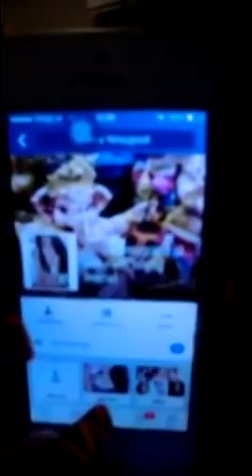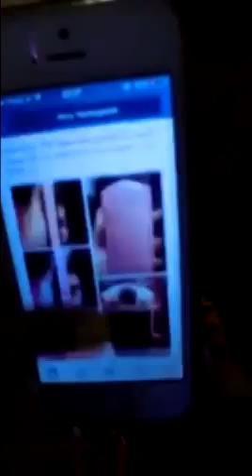เอมมี่ ฝากถึงพวกก้อปเฟส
เอมมี่มีเฟสจริงเฟสเดียวนะให้ดูที่ผู้ติดตาม 200K++ นะ

ข้อความจากเอมมี่

รบกวนดูกันด้วยน่ะค่ะทุกคน ตอนนี้เฟสปลอมระบาดเยอะมาก มีเฟสปลอม20-30เฟส แระก็มีคนตกเปนเหยื่อพวกมิฉาอาชีพแร้วหลายคน ที่โอนเงินปัยแร้วม่ะได้ของ มี่จะม่ะรับผิดชอบอาไรทั้งสิ่นน่ะค่ะ เพราะมี่แจ่งหลายรอบแร้ว ว่า แอมมี่มีเฟสเดียวคือเฟสนี้ แต่ก็ม่ะดูกันเอง ส่วนอีคนที่ก๊อปเฟสอ่ะ แหกตาดูด้วยน่ะ ว่า กุเอามึงแน่อีดอก มึงรอดูได้เลย ถ้ามึงม่ะหยุดสร้างปัญหาให้คนอื่นเดือดร้อนน่ะ มึงรอเจอกุได้เลยอีสัส ได้แดกข้าวฟรีแน่อีสัส แระอย่าหาว่ากุม่ะเตือน แระถ้ากุจับตัวได้ม่ะไหร่น่ะ กุจะถ่ายรูปประจารให้เสียเลย มึงคอยดู อีเวร เลวจิงๆ แระก็เอากุปัยแต่งเพลงอีกน่ะไอ้ชาติหมา อีพวกโลกสวย ม่ะให้กุด่าได้งัย กุเดือดร้อนขนาดนี้ไอ้สัส ม่ะใช่แค่กุคนเดียวที่เดือดร้อน คนอื่นก็เดือดร้อนด้วย ใครโลกสวย มึงก็มุดปัยยุ่ใต้ดินนู่นอีสัส ม่ะพอจัยก็ม่ะต้องดู เดะถ้าใครเสือกกุจะด่าให้เสียมนุษเลยไอ้สัส!! จบน่ะ